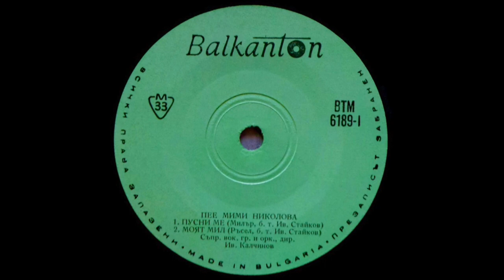Мими Николова - Моят Мил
Балкантон ‎ВТМ 6189 Bulgaria 1970